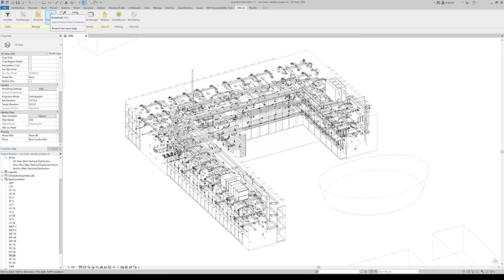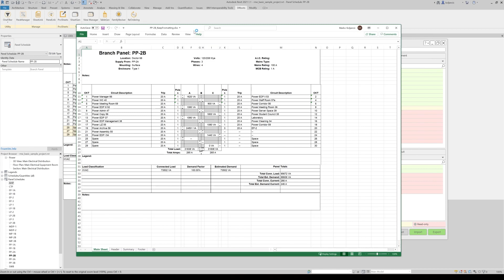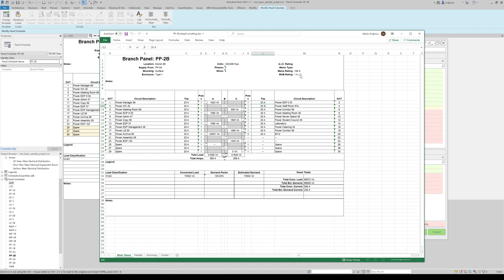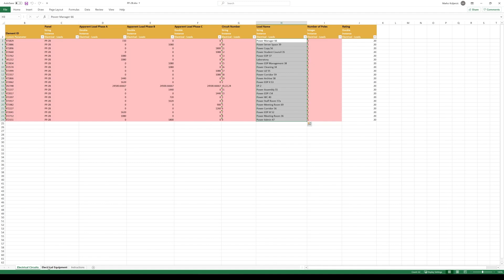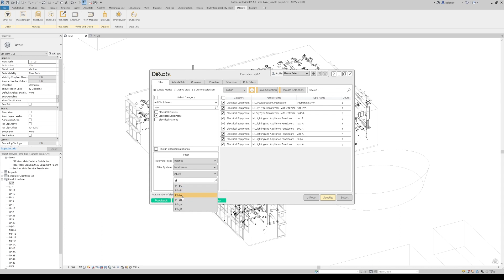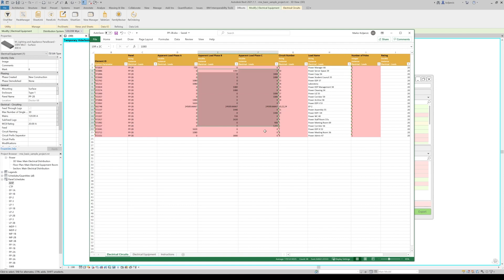SheetLink | Revit - Excel | Export/Import Panel Schedules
Learn how to Export/Import Autodesk​ Revit​ Electrical Panel Schedules to/from Excel

In this tutorial, we'll use SheetLink​, a DiRoots​ Free Revit Add-in.

✔ Main Features:
- Easily export your BIM data (Model and Annotation Categories, Elements, and Schedules) from Revit to Excel Spreadsheets and import it back to update the model.
- Export and import your BIM data to/from Google Drive/Google Sheets.
- Use embedded Excel-like Editor to make quick changes to your data without opening Excel or simply to preview the data before exporting/importing to/from Excel.
- Create new Rooms and Spaces from a template Excel file

🔁 Exportable/Importable data:
- All Revit Model Categories, Annotation Categories, and Elements (individually or by Type ID)
- Revit Schedules (Quantities, Material Take-off, Sheet List, View List, Panel Schedules, etc.).
- Project Standards (e.g., Project Information, Object Styles) and List of Families in the model.